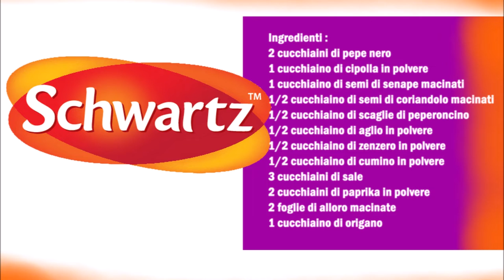Schwartz Steak Gewürz (Copycat Rezept) / Schwartz Spezie per Bistecca (Ricetta Copycat)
Deutsch :
2 Teelöffel Schwarzer Pfeffer
1 Teelöffel Zwiebeln Pulver
1 Teelöffel Senfkörner gemahlen
1/2 Teelöffel gemahlene Koriandersamen
1/2 Teelöffel Chili Flocken
1/2 Teelöffel Knoblauch Pulver
1/2 Teelöffel Ingwer Pulver
1/2 Teelöffel Kreuzkümmel Pulver
3 Teelöffel Salz
2 Teelöffel Paprika Pulver
2 gemahlene Lorbeerblätter
1 Teelöffel Oregano

Alle Gewürze in eine Schüßel geben und gut vermischen, sofort benutzen oder in ein Glass aufbewahren.

Italiano :
2 cucchiaini di pepe nero
1 cucchiaino di cipolla in polvere
1 cucchiaino di semi di senape macinati
1/2 cucchiaino di semi di coriandolo macinati
1/2 cucchiaino di scaglie di peperoncino
1/2 cucchiaino di aglio in polvere
1/2 cucchiaino di zenzero in polvere
1/2 cucchiaino di cumino in polvere
3 cucchiaini di sale
2 cucchiaini di paprika in polvere
2 foglie di alloro macinate
1 cucchiaino di origano

Metti tutte le spezie in una ciotola e mescola bene, usa subito o conserva in un barattolo.